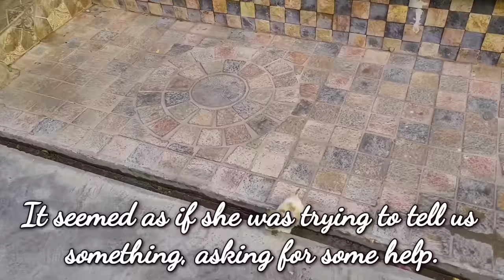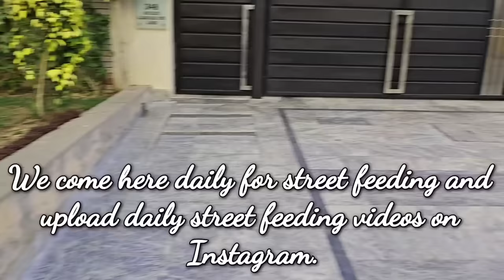A crying mother trying to drag a man to her dying kitten. Just unbelievable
Hello Friends My channel is about stray cats I live in Punjab, thousands of stray cats and kittens live where I live and unfortunately they are very hungry. They need food, love and attention. I feed them every day and offer my love When they see me they start meowing and following me, I love cats. I WANT A WORLD WHERE ALL CATS LIVE HAPPY DON'T LET CATS TO STAY Hungry If you want to help me, you can support me by watching my videos until the end and you can subscribe to the channel by clicking the subscribe button

I wish you a healthy day

My instagram link is in about section